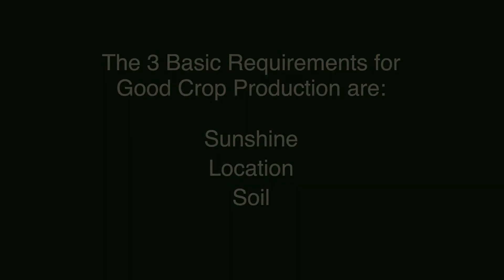Orin Martin Shows How to Test the Quality of Your Soil Using Your Eyes, Hands, and Nose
Learn how to test the quality of your soil by sight, touch, and smell with Orin Martin, manager of the historic Alan Chadwick Garden at UC Santa Cruz.